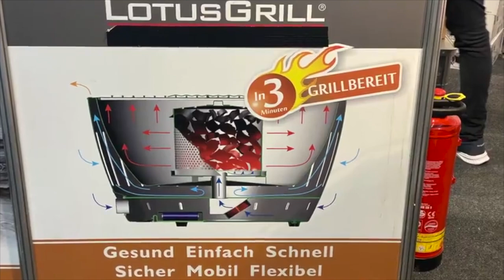Lidl: Top-Angebot! Holzkohlegrill für 49,99. Test Grillmeister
Ein Schnäppchen! Es gibt von anderen Anbietern auch ähnliche Teile, die aber meist deutlich teurer sind.Am Ende des Videos sehen Sie einen Bericht von der Free mit dem Lotus-Grill. -Den LIDL-Grill werden wir am kommenden Wochende testen, wenn das Wetter mitspielt.
Lidl: Top-Angebot Holzkohlegrill für 49,99. Test